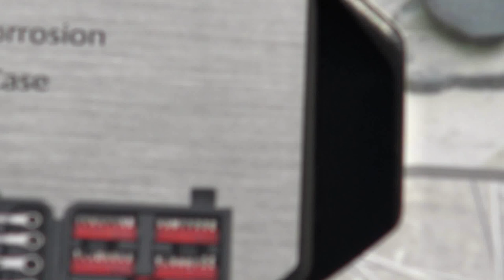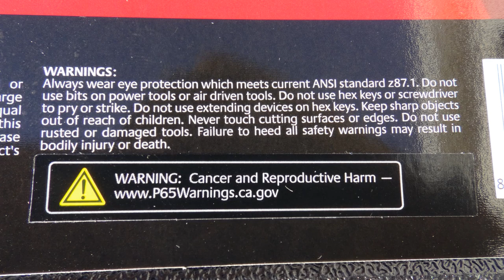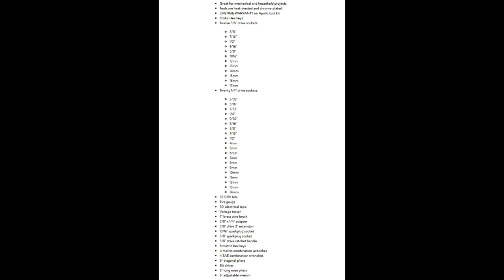Apollo 101 Tool Set in Plastic Box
Got this toolset for repairing our moped (switching carburetor). It had the necessary tools to do it. I paid about $42 for this set.